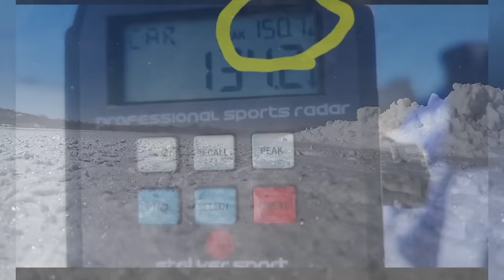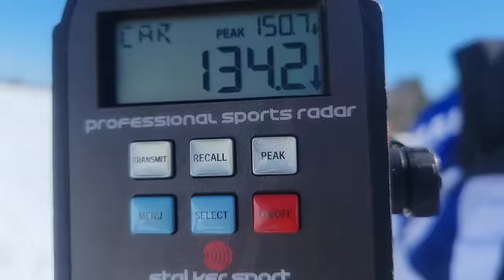THE SHOCKER IS A BEAST!!!! Our Fastest Pass Of The Season!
We made it up to Sudbury to run with the big boys! the fellas up there are great group of guys with some seriously fast sleds! we made it up to see if THE SHOCKER could hold its own and we were glad to see it could! we finally beat our buddy Turtle Tommy too lol 🤣🍻. thanks to Maxwell José for letting us use his music in the video! the other music in the video is Music: Pop Metal
thanks for all the support and getting us over 25,000 subscribers! cheers 🍻